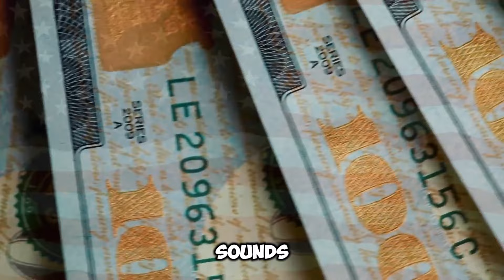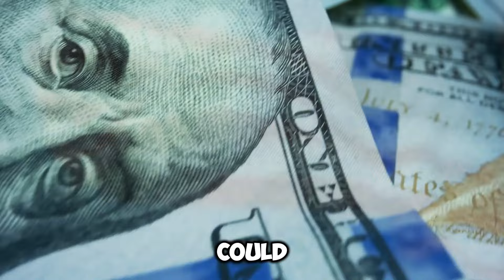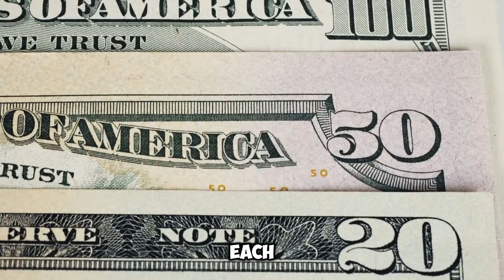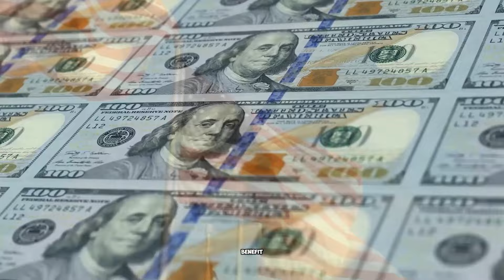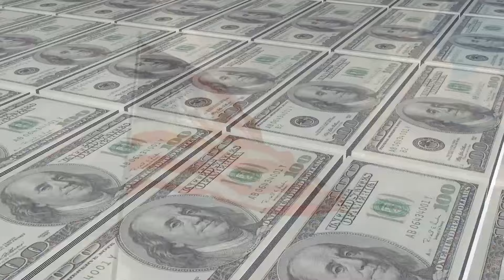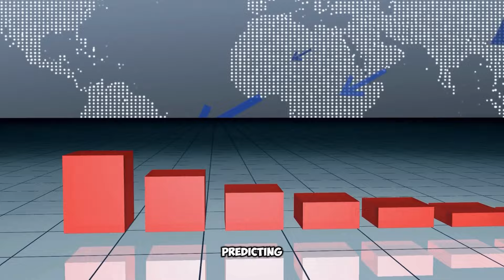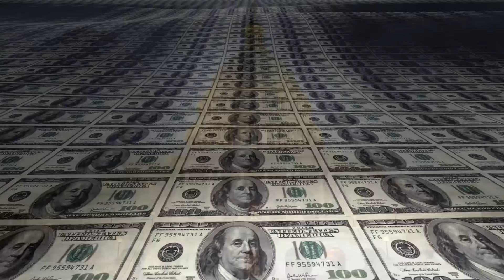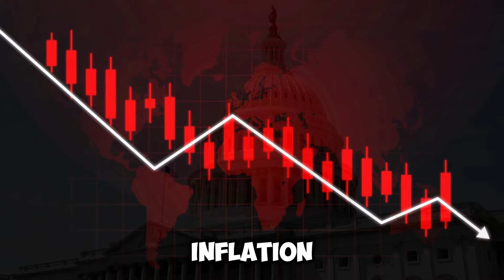Seniors Update: $4873 Social Security Payments for Low-Income SSI, SSDI & VA – Expected IN 2 DAYS!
In this video, we discuss the possibility of a new $4873 Social Security payment for low-income SSI, SSDI, and VA recipients. With the financial relief expected soon, we’ll cover what this proposal could mean for seniors and how it might impact monthly benefits.